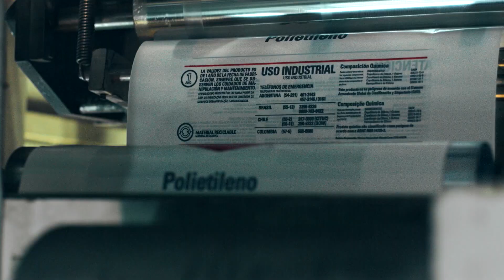Dow Bahia Blanca